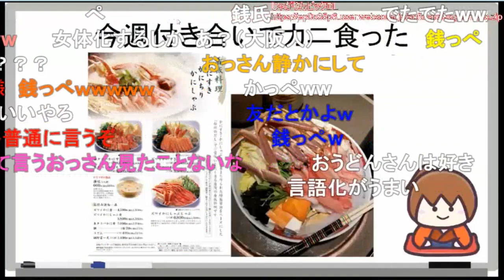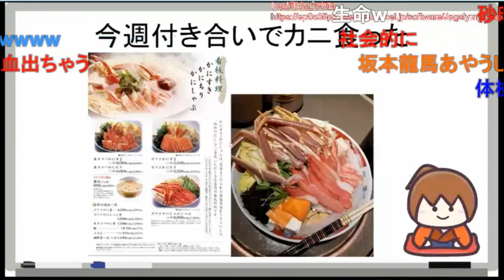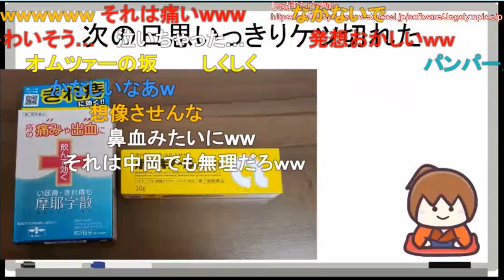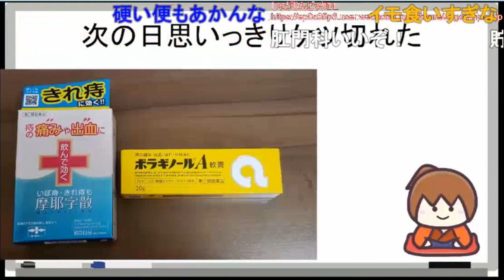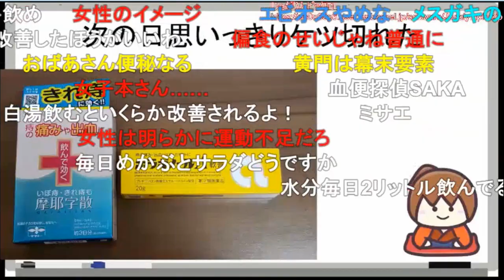【幕末志士】カニを食べたら切れ痔が再発した坂本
2023年　4月1日　放送

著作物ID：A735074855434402